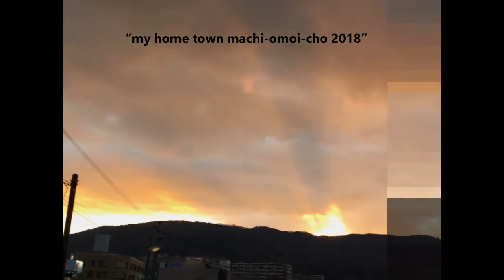いこま帖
［奈良県 生駒市］
creator : 三木学
奈良県生駒市は、生駒山と矢田丘陵の谷間に町があります。古い歴史の中に新しい住宅地が混在しており、ほどよい高さの山に抱かれている町の安心感と穏やかな空気感が気に入っています。生駒に育ち、現在も住み続けている生活の中で、何気なく撮影していた写真に、音楽を付けてその空気感を表現してみました。

「マチオモイ帖」とは「町」を想う「帳面」。
日本各地のクリエイターが、大切なふるさとの町、学生時代を過ごした町や
今暮らす町など、それぞれのオモイが詰まった町を、
自分だけの目線で切り取り、手の中に入るぐらいの冊子や映像にして、
展覧会などで届けるプロジェクトです。
2011年の震災の年に生まれた「マチオモイ帖」は、
展覧会を重ねるごとに共感の輪をひろげ、
これまでに全国から1000帖以上のマチオモイ帖が集まっています。